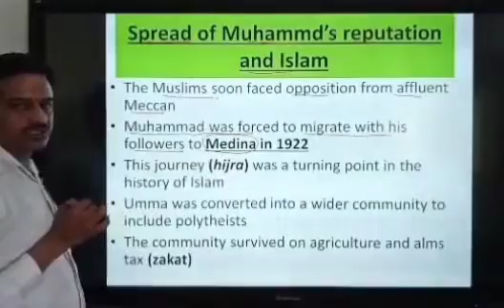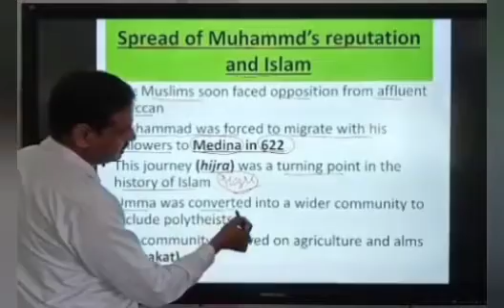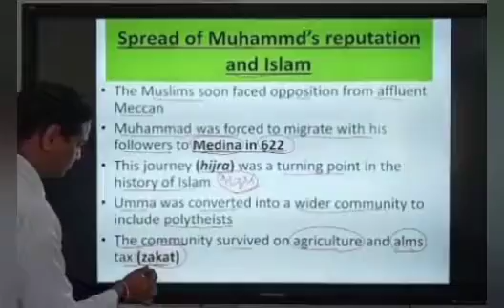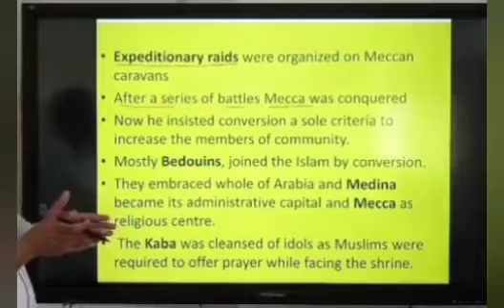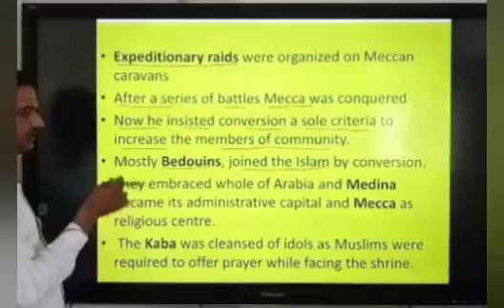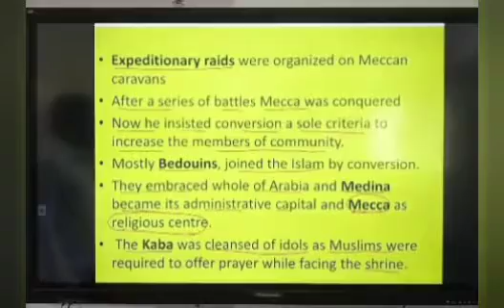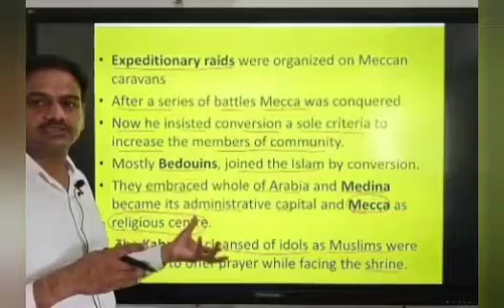Ch 4 Central Islamic lands part 3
Class XI history ncert